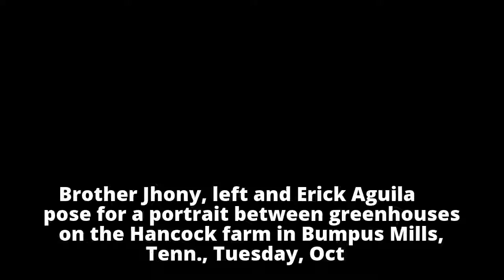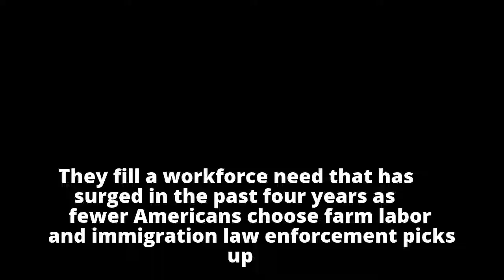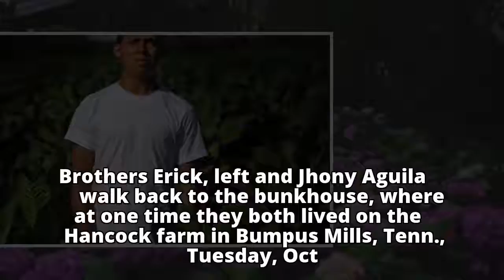A business owner, a migrant farm worker: A tale of two Tennessee brothers